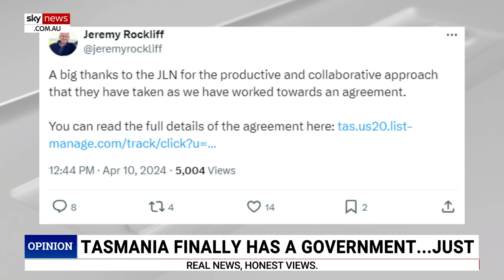‘Will only exist for one year’: Paul Murray reveals Tasmanian government agreement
Sky News host Paul Murray reveals how Tasmanian Premier Jeremy Rockliff’s government will be held in office.

However, Mr Murray has revealed an important piece of information within the contract.

“Section eight, number two: The agreement will be reviewed 12 months after the date it comes into effect,” Mr Murray said.

“So we have signatures, we have a government, but we have a promise in Tasmania it will only exist for one year.”